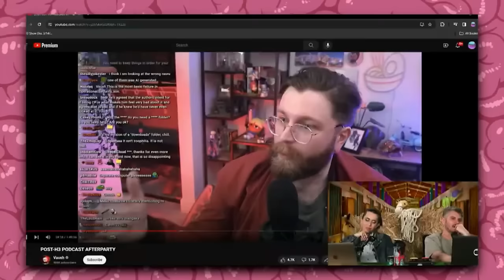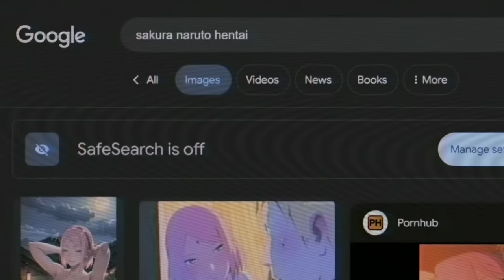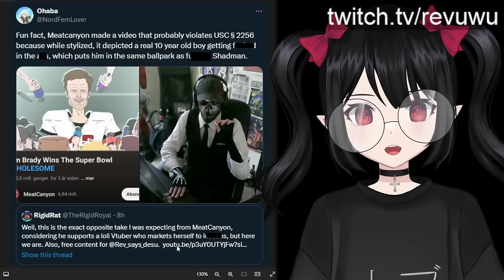MeatCanyon Is A Hypocrite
MeatCanyon (Papa Meat) recently released a video where he calls anime fans predators for the fictional content they consume. However, he has animated very similar things himself.